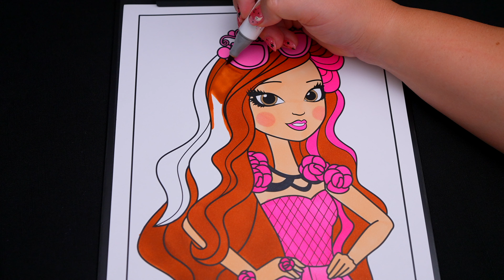Ever After High ASMR Coloring for Relaxation | Calming ASMR Sounds for Stress Relief & Sleep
Hey everyone, it's Kimmi and welcome to my ASMR coloring video. Watch and listen as I color in a picture of Briar Beauty from Ever After High using markers on paper. I hope this video helps you relax and wind down, with calming and soothing ASMR coloring sounds and soft whispering.